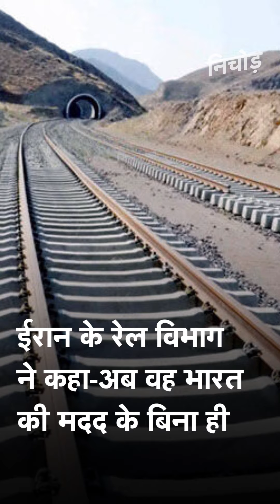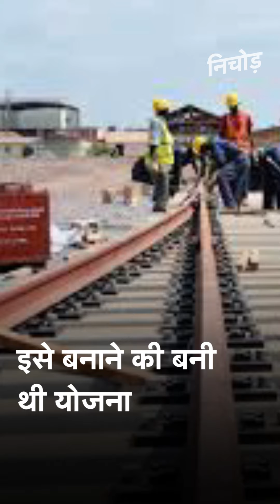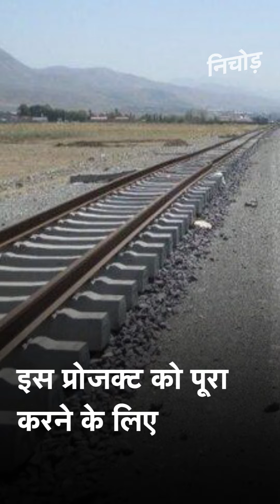China की वजह से Iran ने भारत को दिया झटका, इस बड़े प्रोजेक्ट से किया बाहर|Kadak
ईरान-चीन(Iran-china) के बीच होने जा रही 400 अरब डॉलर की महाडील से ठीक पहले ही भारत पर इसके दुष्‍प्रभाव दिखने लगे हैं। ईरान ने भारत को चाबहार रेल परियोजना(Chabahar rail project) से बाहर कर दिया है। ईरान ने कहा है कि समझौते के 4 साल बीत जाने के बाद भी भारत इस परियोजना के लिए फंड नहीं दे रहा है, इसलिए वह अब खुद ही चाबहार रेल परियोजना को पूरा करेगा। ईरान के इस ऐलान से भारत को बड़ा कूटनीतिक झटका लगा है।

Iran has decided to proceed with the construction of rail line from Chabahar port to Zahedan, along the border with Afghanistan, on its own citing delays from the Indian side in funding and starting the project. India and Iran had signed an agreement to construct a rail line from Chabahar port to Zahedan four years ago. Iran’s move to drop the partnership with India comes as it finalises a sweeping 25-year strategic partnership deal with China worth $400 billion.